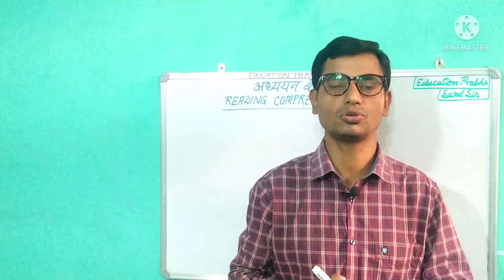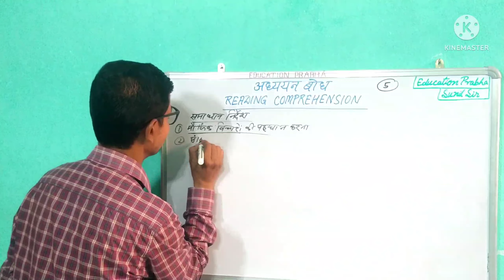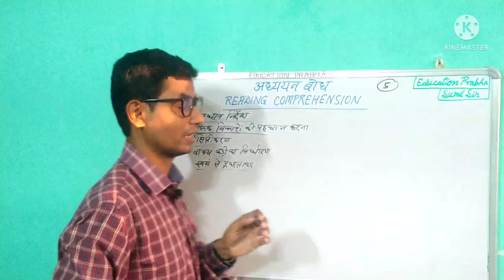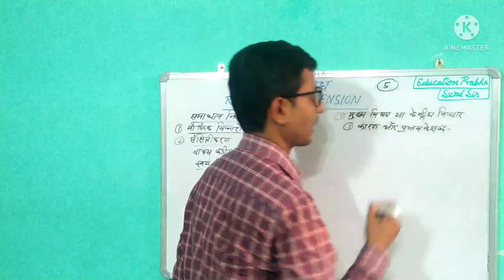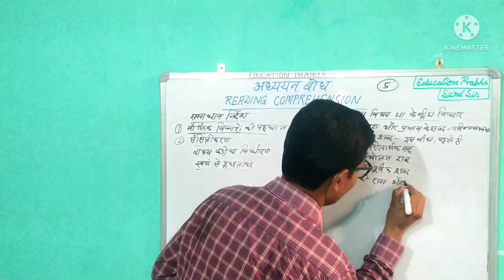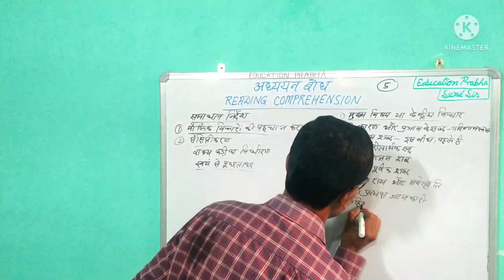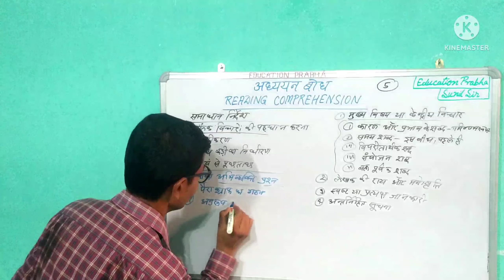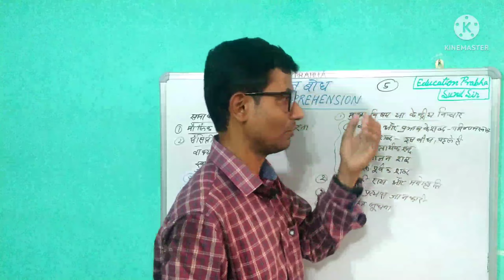अध्ययन बोध | अपठित गद्यांश | Reading Comprehension | अब 10 नंबर पक्का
अध्ययन बोध
अध्ययन बोध
अध्ययन_बोध
अपठित गद्यांश
अपठित गद्यांश
अपठित_गद्यांश
Reading Comprehension
Reading Comprehension
Reading_Comprehension

education Prabha
education प्रभा
एडुकेशन प्रभा
sunil sir
एडुकेशन प्रभा
education प्रभा
education prabha
educationprabha